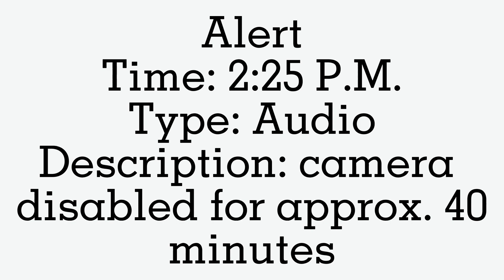Backrooms Level 9 Surveillance System Test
•Footage Produced by: [REDACTED]
•Date Footage Taken: Any time between August and September 2021
•Document Class: Public
•Document Overseer: Deborah Walker